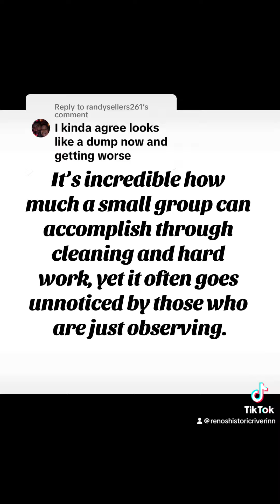No rest for us! Cleaning is inside's too September 27, 2024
Cleaning a 40-year-abandoned building is no joke! We’re talking rat poop, bat droppings, ancient mattresses that probably have more history than we do, and furniture that's seen better days—like, 40 years ago. The smells? Let’s just say they could knock you out faster than a haunted house. But we’re not backing down! Despite the gross factor, we're elbow-deep in this mess, determined to bring this place back to life. It’s a tough job, but someone has to do it! Just another day in the battle for The River Inn. 💪🧼🦇